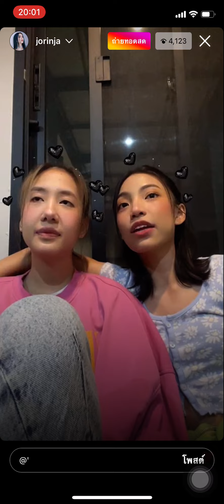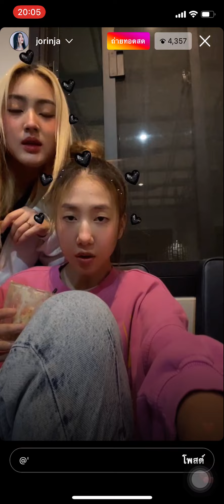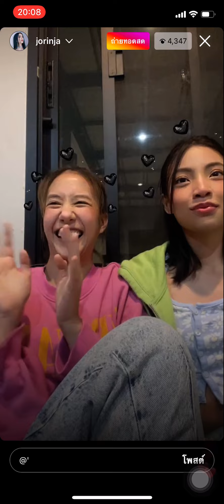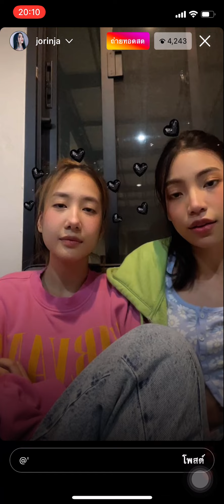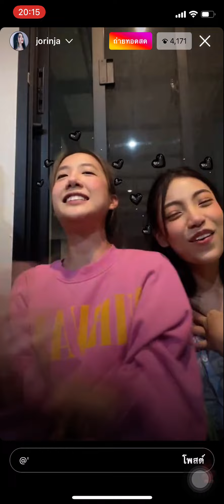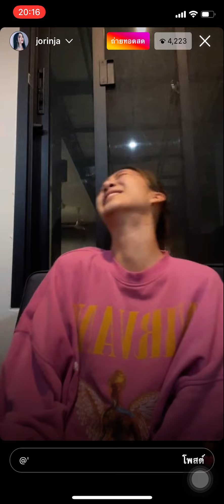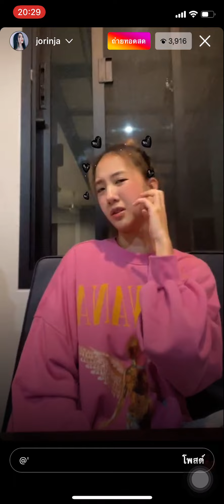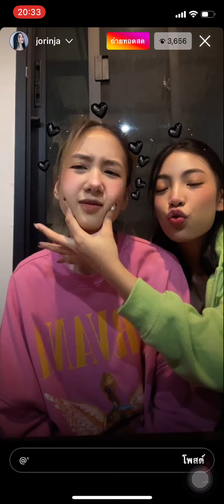โจริญ4EVExเมมเบอร์4EVE - liveIG[020722]